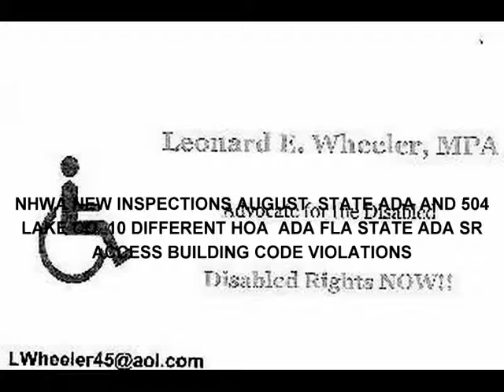LAKE CO ADA REPLACEMENT WEST SEMINOLE AVE SIDEWALK TITCOMB TO BAY ST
AFTER YEARS AND TWO CONGRESSIONAL SR STAFFERS VISITS. THREE NEWS BROADCAST 2 WFTV CH 9 AND  1 FOX 35 AND COUNTLESS NHWA ORDERED ADA FIXES HUNDREDS OF E MAILS PHONE CALLS FDOT NHWA INSPECTIONS AND PAPER FILINGS LAKE CO FINALLY MADE THIS SIDE WALK CLEAN AND WALKABLE HOWEVER FDOT REGION V HAS YET TO BRING SR 19 TO WHEELCHAIR CROSSING CODE AT  SR 19  BAY ST AT ARDICE AVE BEEN AT IT SINCE 2010